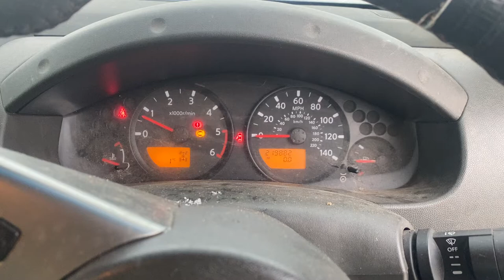Разборка Nissan - Navara 2005-2015, 2.5 DCI (VIN: VSKCVND40U0086203) T20105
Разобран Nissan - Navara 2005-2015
Основные характеристики:
Год выпуска: 2006
Двигатель: YD25677293A
Объём двигателя: 2.5
Тип двигателя: Дизель
Коробка передач: КПП 4х4 (мех.)
Кузов: Пикап
Смотри каталог запчастей Nissan - Navara 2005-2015 на :
⏰ Режим работы колл-центра:
08:00 – 20:00 – ежедневно

Для наших покупателей:
- бесплатная доставка;